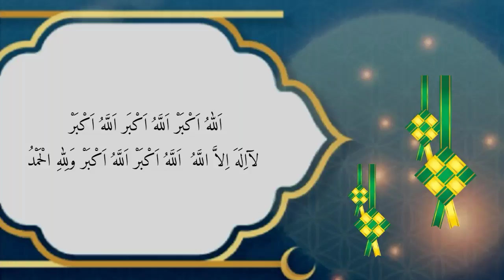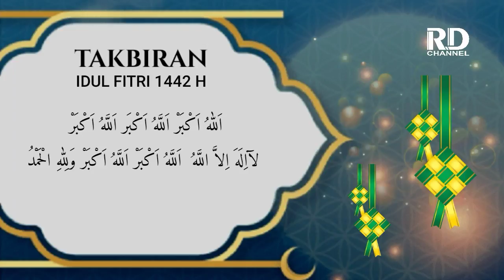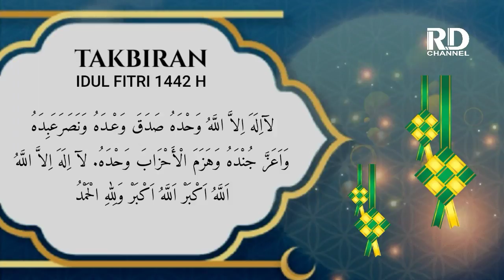TAKBIRAN IDUL FITRI 1442 H / 2021 | FULL LIRIK, TANPA MUSIK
GEMA TAKBIR IDUL FITRI 2021 MERDU & BIKIN SEDIH

Munsyid : Fuad Kamal
Mixing dan Mastering : RD Media
Video : RD Media

اللهُ اَكْبَرْ اَللَّهُ اَكْبَر اَللَّهُ اَكْبَرْ ـ لآاِلَهَ اِلاَّ اللَّهُ ـ اَللَّهُ اَكْبَرْ اَللَّهُ اَكْبَرْ وَلِلَهِ الْحَمْدُ

اَللَّهُ اَكْبَرْ كَبِيْرًا وَالْحَمْدُ لِلَّهِ كَثِيْرًا وَسُبْحَانَ اللَّهِ بُكْرَةً وَاَصِيْلاً لآ اِلَهَ اِلاَّ اللَّهُ وَلاَنَعْبُدُ اَلاَّ اِيَّاهُ مُخْلِصِيْنَ لَهُ الدِّيْنَ وَلَوْكَرِهَ الْكَافِرُوْنَ لآاِلَهَ اِلاَّ اللَّهُ وَحْدَهُ صَدَقَ وَعْـدَهُ وَنَصَرَعَبِدَهُ وَاَعَزَّ جُنْدَهُ وَهَزَمَ الْأَحْزَابَ وَحْدَهُ لآ اِلَهَ اِلاَّ اللَّهُ . اَللَّهُ اَكْبَرْ اَللَّهُ اَكْبَرْ وَلِلَهِ الْحَمْدُ

Artinya:
"Allah Maha Besar, Allah Maha Besar, Allah Maha Besar tidak ada Tuhan melainkan Allah, dan Allah Maha Besar, Allah Maha Besar dan segala puji bagi Allah. Allah Maha Besar dan aku mengagungkan Allah dengan besar-besar keagungan. Segala puji bagi Allah dan kami memuji Allah sebanyak-banyaknya. Maha Suci Allah pada pagi dan petang, tidak ada Tuhan melainkan Allah dan tidak ada yang kami sembah kecuali hanya Allah, dengan ikhlas kami beragama kepadanya, walaupun orang-orang kafir membenci. Tidak ada Tuhan melainkan allah sendirinya, benar janjinya, dan dia menolong hambanya, dan dia mengusir musuh nabinya dengan sendirinya, tidak ada tuhan melainkan Allah, Allah Maha Besar, Allah Maha Besar, dan bagi-Nya segala puji."